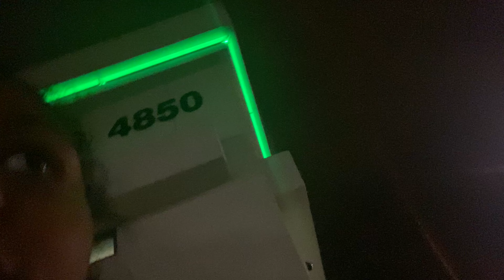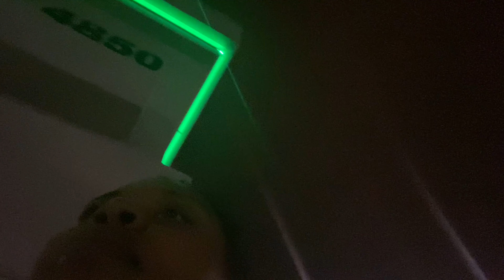BONG TALKS PT2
STALK ME I LIKE IT😈